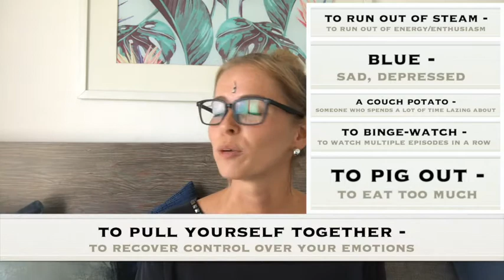30 idioms in 2 minutes